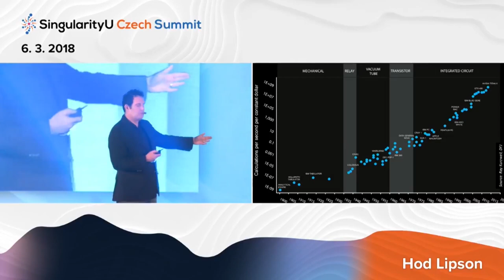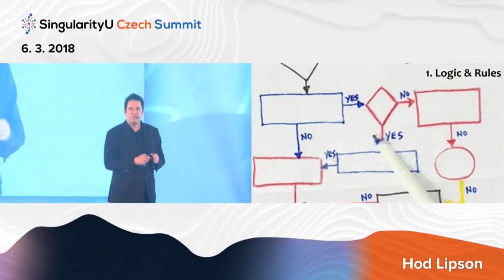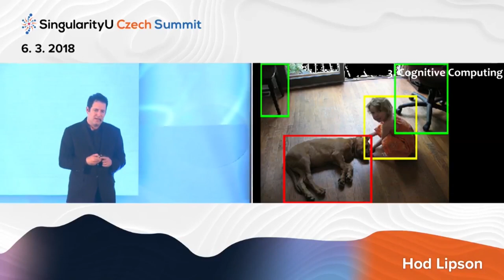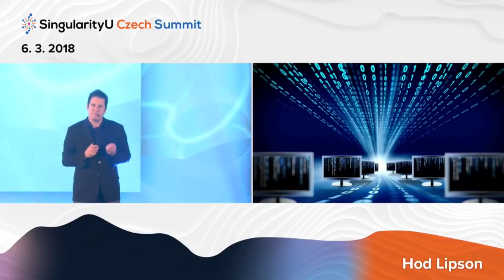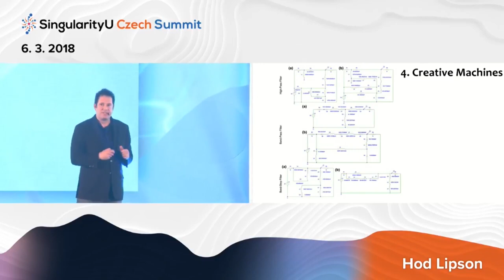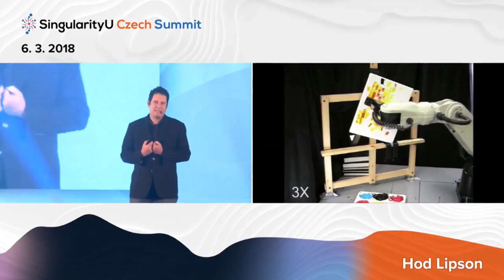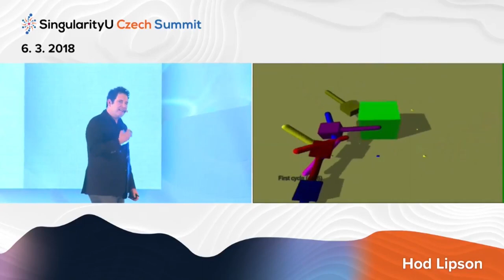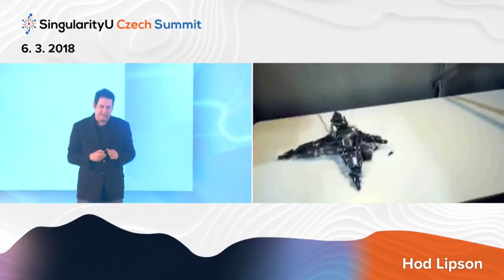Future of AI I Hod Lipson I The Last Frontiers of AI I SingularityU Czech Summit 2018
"The AI is mirror of its user! It can be used to do good or bad.“

Hod Lipson is a professor of Engineering and Data Science at Columbia University in New York, and a co-author of the award winning book “Fabricated: The New World of 3D printing”, and “Driverless: Intelligent cars and the road ahead”, by MIT Press (translated into 7 languages). Hod Lipson’s work on self-aware and self-replicating robots challenges conventional views of robotics, and has enjoyed widespread media coverage. He has also pioneered open-source 3D printing, as well as electronics 3D printing, bio-printing and food printing. Hod directs the Creative Machines Lab, which pioneers new ways to make machines that create, and machines that are creative.

This talk was given at SingularityU Czech Summit 2018 in Prague.